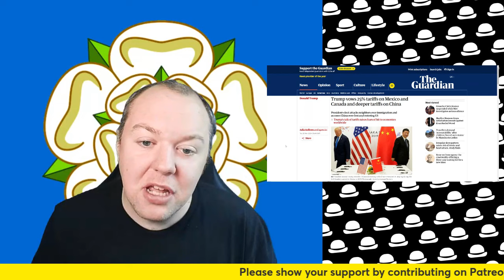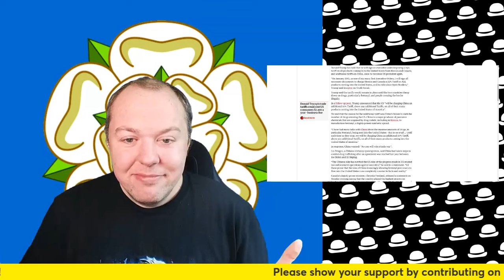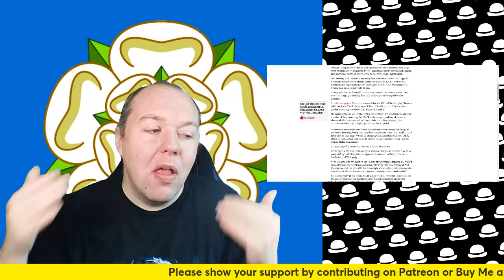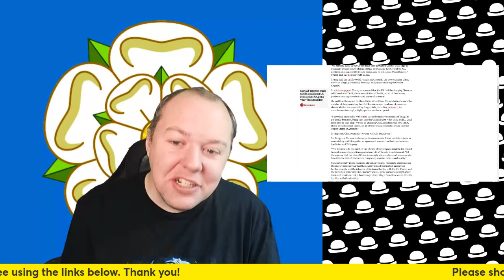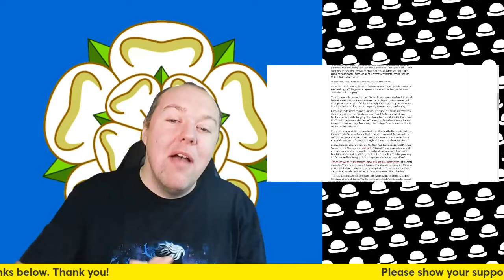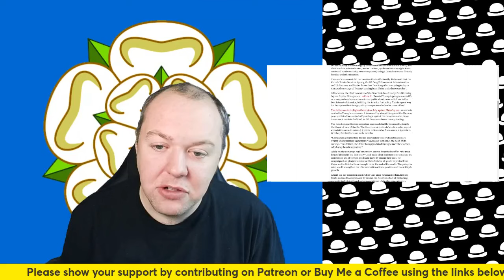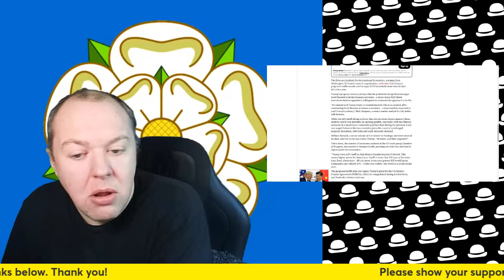Trump’s Tariff Tantrum: Who’s Paying the Price? 🇺🇸💸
Donald Trump is back with a bold plan: a 25% tariff on everything from Mexico and Canada, plus even tougher tariffs on China! But what does this mean for global trade, economies, and your wallet? 🤔

In this video, we break down Trump’s latest announcement, how it could shake up relationships with key trading partners, and why experts are worried about a global economic ripple effect. Will this move make America “great again,” or is it setting the stage for a trade war showdown?

Join the discussion in the comments! Let us know: Is this a smart power play or a risky gamble? 🗣️⬇️